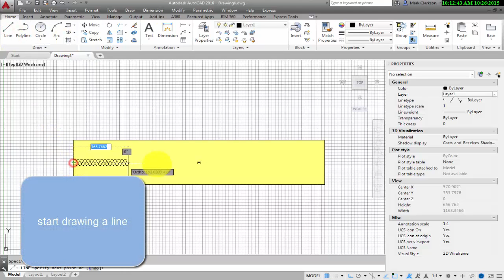insulation Batting Hatch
Create an insulation hatch using a Batting line type